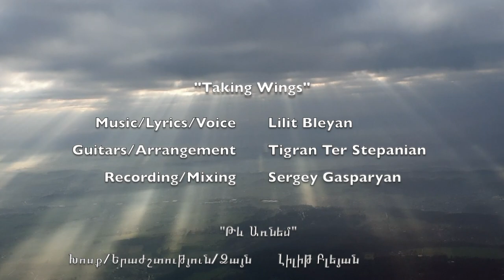Lilit Bleyan - Թև առնեմ / Taking Wings / Tev Arnem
Music/lyrics/voice - Lilit Bleyan
Guitars, arrangement - Tigran Ter Stepanian
From the album "Peaceful" (2021)

Խոսք/երաժշտ․/ձայն Լիլիթ Բլեյանի
Կիթառ, գործիքավորում՝ Տիգրան Տեր Ստեփանյանի
"Խաղաղվեմ" ալբոմից (2021թ․)

Recorded, mixed/mastered at AlphaSound studio by Sergey Gasparyan.

Sky/clouds footage and clip editing by Tigran Ter Stepanian.
We are thankful to "Bars Media" for providing wonderful drone footage from Tatev Monastery (Armenia).

Թև առնեմ

Թև առնեմ, թև առնեմ,
Ճամփաները փակ են
Թե վառվեմ արևից,
Իմացիր ` կատակ է։

Թե մեզ մեկը հուշեր` որտեղ է ելքը,
Թե մեզ մեկը պատմեր հաջորդ կյանքից,
Ես կհավաքեի մեր բոլոր արցունքները,
Որ հետո երաշտից փրկվենք նորից
Ու
Թև առնենք, թև առնենք,
Վերևում ազատ ենք,
Թել առ թել պոկվելով՝
Թռիչքին պատրաստ ենք։

Թե հեռու Փարիզից լսես իմ ձայնը
Թե մոտիկ Կուրթանի կիրճից այն կողմ,
Դու փնտրիր վերևում ամպե նկարը
Ու տեղիցդ հրվիր, մտքերդ թող,
թող
Թև առնեն, թև առնեն
Ծանրացած ոտքերդ,
Թող մնան ներքևում
Անհանգիստ վերքերդ։

Թե լճի հայելում տեսնես պատկերս,
Չսուզվես փնտրելու, նայիր վերև,
Գուցե մեկը կեսից ընտրի ցատկելը
Բայց ես կսավառնեմ մինչև Տաթև
Թեթև՜
Թև առնեմ,
Երկինքները բաց են,
Թե հալվեմ արևից,
Իմացիր՝ փրկված եմ։